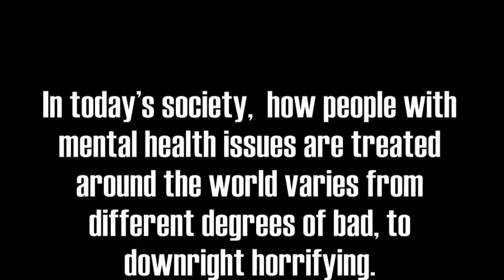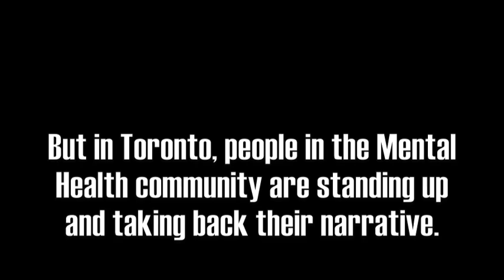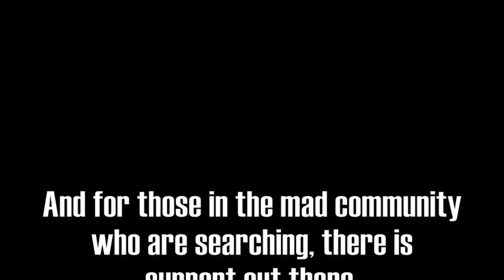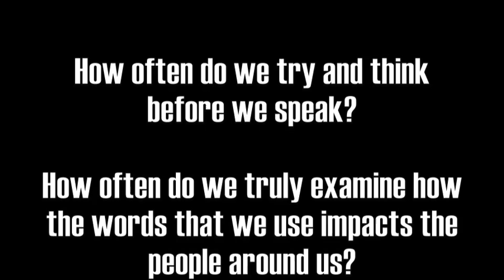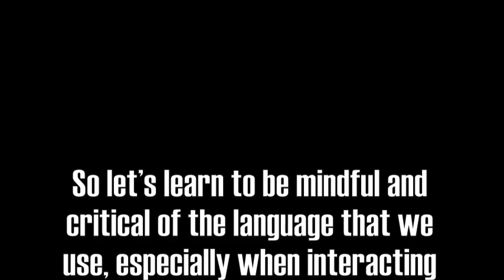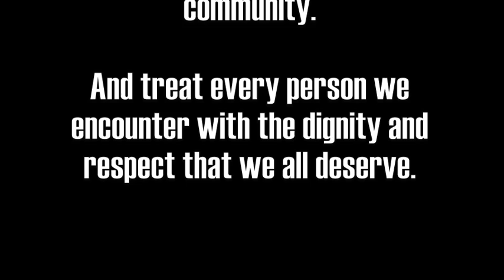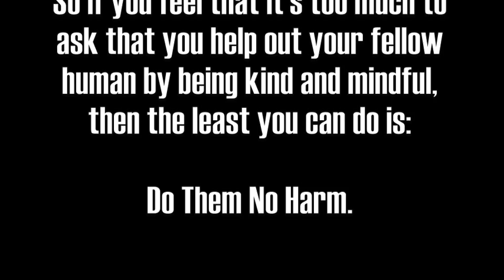What Is Normal Anyway?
This is a video about Mental Health, created for my SOWK2035 course.

Audio & Video Samples used:

1) Last Week Tonight with John Oliver: Mental Health (HBO)

2) Life in chains: the plight of Somalia's mentally ill

3) Unsteady - X Ambassadors.

4) To Build A Home by The Cinematic Orchestra.

4) Georgia by Vance Joy.

5) Hymn For The Weekend  - Coldplay.

6) Life Unexpected (tv show). Season 2, Episode 13.

Also thank you to everyone who participated and who helped in the creation of this video! This wouldn't of happened without you! You're the best, and thanks for sharing your stories! :)